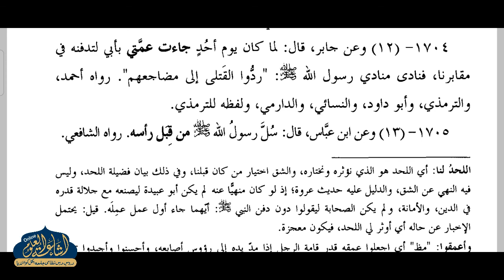MISHKAT SHARIF VOL 2 DARS 56 | ARABIC 6 | MAULANA IFTIKHAR SAHAB | ISHAATUL ULOOM ONLINE